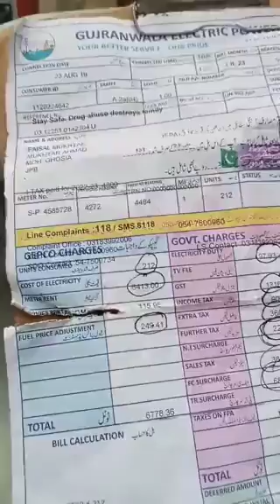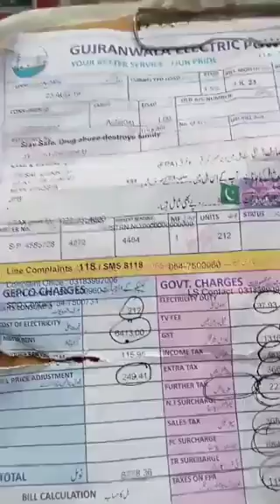نیا ٹیکس لگ گیا مزید ٹیکس